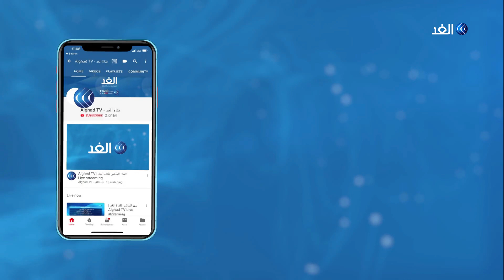أعداد إصابات كورونا تتزايد من جديد بقطاع غزة.. مراسلنا يرصد التفاصيل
أعلنت وزارة الصحة الفلسطينية في قطاع غزة عن تسجيل 31 إصابى جديدة بفيروس كورونا وبينما تواصل الأجهزة الأمنية فصل محافظات القطاع عن بعضها لمنع تفشي كورونا في ظل استمرار منع التجوال لليوم الرابع على التوالي.

المزيد من التفاصيل يتحدث من غزة مراسل الغد حازم البنا مع الإعلامي علاء عبود عبر النشرة الإخبارية